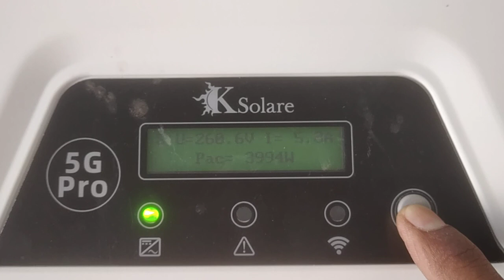SURYA GUJARAT SOLAR ROOFTOP 2023-2024 EXCLUSIVE BY PATEL ELECTRONICS date 02,05,2023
SURYA GUJARAT SOLAR ROOFTOP 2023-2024 EXCLUSIVE BY PATEL ELECTRONICS THASRA hi quality material with quality installation by PATEL ELECTRONICS THASRA date 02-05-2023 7 kwatt on gride system installation # solar power